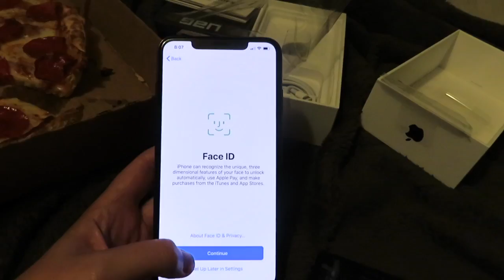WORKING ON A FOOD TRUCK | DAILY VLOG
Come work with me on my dads food truck!

Xoxo Samantha

Food Truck: A Taste Of Culture

Aubree: 20m
Maverick: 8m

———Favorite Videos———